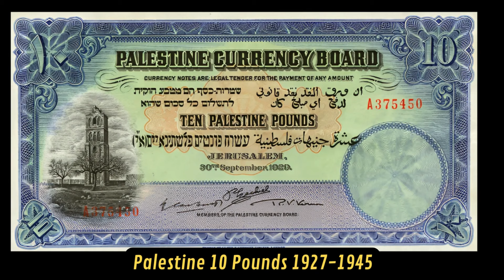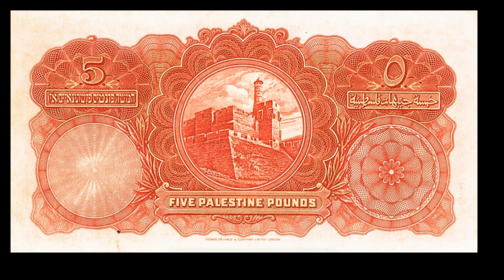Episode 210: Complete Palestinian Paper Money 1927-1945 British Mandate Series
Complete Set from 500mils to 100Pounds issued by the Palestine Currency Board under British Mandate.  Banknote images show are from various Auction House websites.